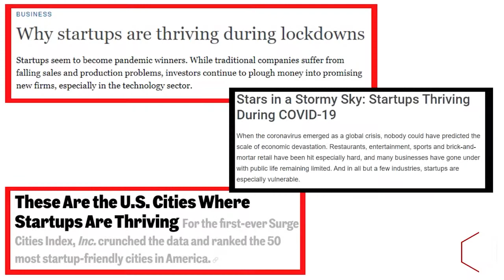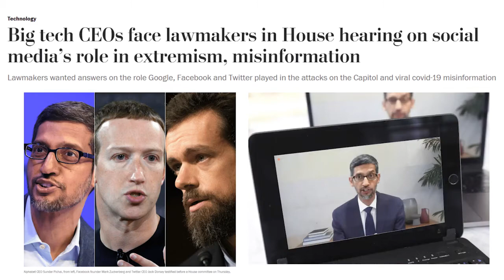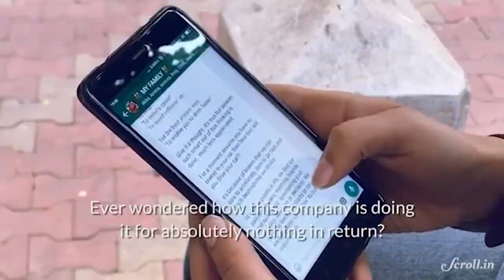Is Big Tech Broken? with Investor, Chris Schroeder | Billion Dollar Moves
Billion Dollar Moves is THE show for the top US-Asia funders, founders and execs.

From building a unicorn to IPO, and scaling a VC firm - all of these efforts require vision from the leaders at the helm. This week, we went deep on the Global Entrepreneurial Revolution shaping our future.

From the dominance of big tech, to the digital divide to startups rising in the Middle East - we cover it all with renowned American investor with a penchant for emerging markets, Christopher Schroeder.

Chris is the co-founder of Next Billion Ventures, a venture capital (VC) fund focused on the next billion digital consumers across global emerging markets and is also a Network Partner for Village Global, an early VC fund backed by Bill Gates, Mark Zuckerberg, Sara Blakely, Jeff Bezos, Reid Hoffman et al. Chris started in politics with the George W Bush (Senior) presidential campaign before becoming the CEO of the Washington Post/ Newsweek interactive. He then co-founded Health Central which was backed by the likes of Sequoia, Polaris Ventures and the Carlyle Group and was acquired by Remedy Health in 2012. In 2013, Chris published the first book on the Middle East & North Africa’s entrepreneurship scene called: Startup Rising — The Entrepreneurial Revolution Remaking the Middle East — with a forward by renowned investor Marc Andreessen.

Like this content? Share this with a friend!